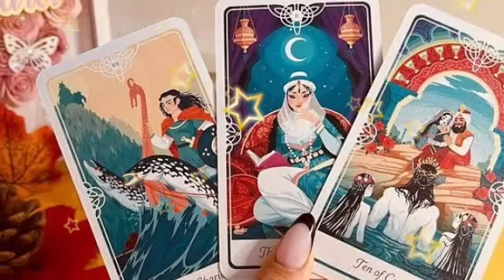توقعات برج الدلو لشهر أكتوبر 2024 ✨ بدايه قوية ااحمد لله🤲و حظ سعيد جدا يفوق خيالك يا دلو♥